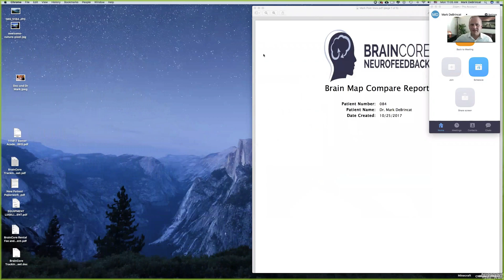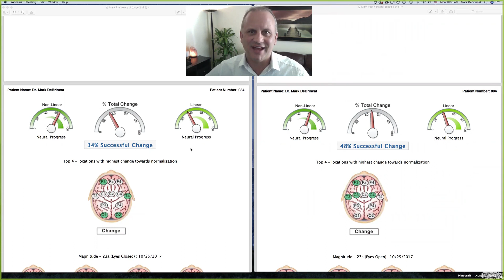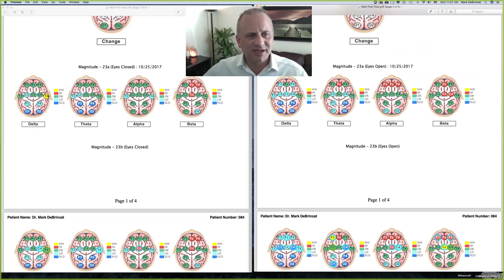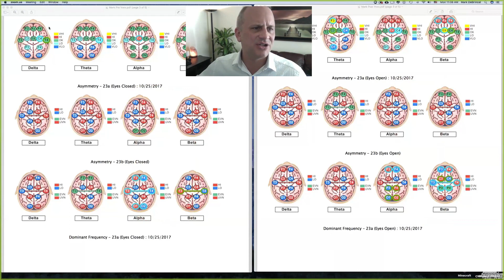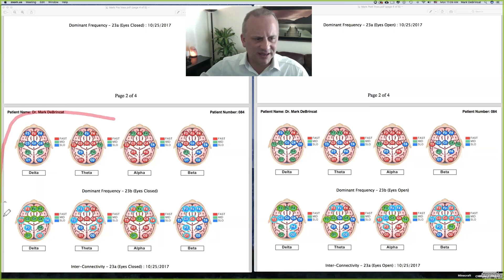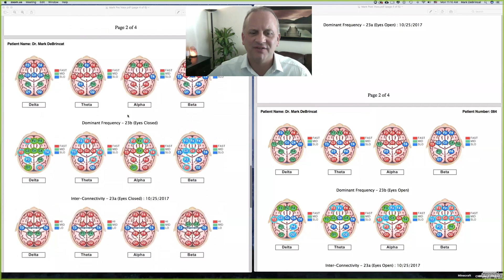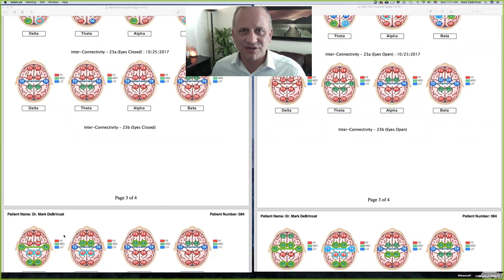Dr. DeBrincat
Brain Mapping using VoxxLife HPT by Dr. DeBrincat